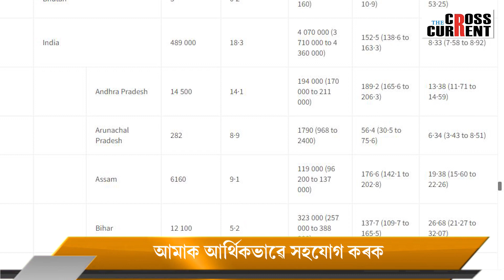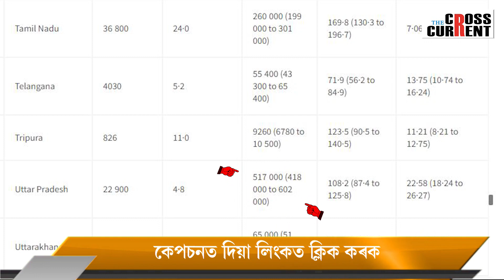অসম চৰকাৰেও গোপন কৰিছিল কোভিডত মৃত্যুৰ প্ৰকৃত তথ্য?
ৰাজ্যত ভিক্ষাৰী নোহোৱা হ'ল! কিন্তু নোহোৱা হ'বনে নিবনুৱা?
ৰাহুল গান্ধীয়েই হব নেকি কংগ্ৰেছৰ পৰবর্তী সভাপতি?
হিমন্ত বিশ্ব শর্মাৰ বিৰুদ্ধে আক্ৰমণাতম্ক কিয় ৰাজেন গোহাই?
ৰাছিয়া-ইউক্ৰেইন যুদ্ধৰ শেহতীয়া খবৰ কি?
সৱিশেষ লৈ দ্য ক্ৰছকাৰেন্ট বুলেটিন৷